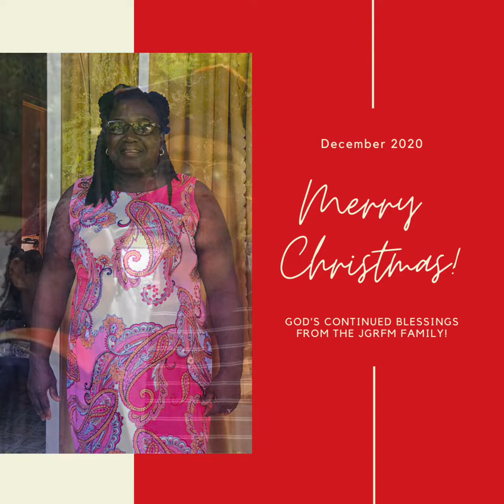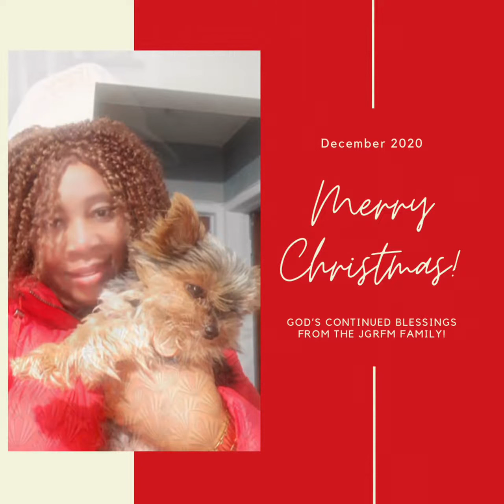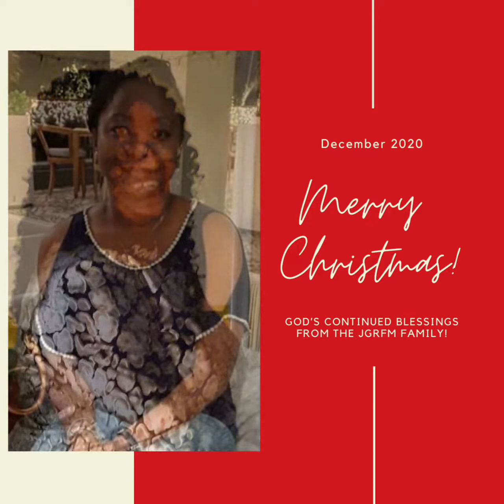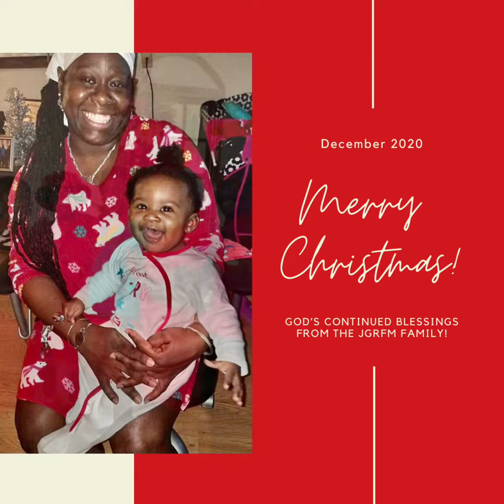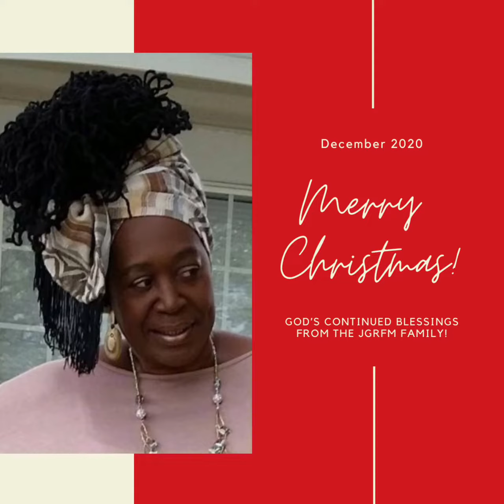Merry Christmas 2020 from JGRFM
The Family of Joy Gospel Radio FM hails from literally all over the world. We have logged listenership from every continent, including Oceania.
The Morning Joy Programme is our signature programme and is streamed live weekdays 6am-8am on this YouTube channel, our on Tunein and our Apps.
We have family members coming in regularly from he US, UK, Canada, Brazil, Estonia, The Netherlands, South America and the Caribbean.
Some of these Family members are here now to wish the world a Merry Christmas 2020 and a Prosperous 2021.
Video produced by JGRFM CEO Angela U Burns.